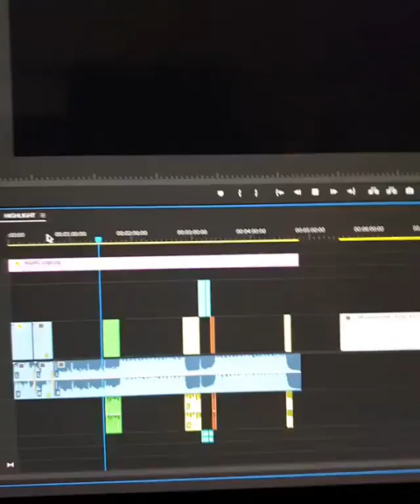Promo In Making - Guru Shri Dhani Matang Dev Janam Utsav 2017 (MGSRC)